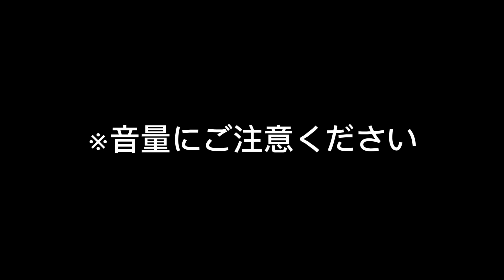【合法】 リアル射撃場で銃を撃ちます